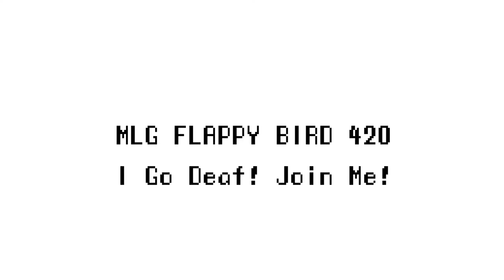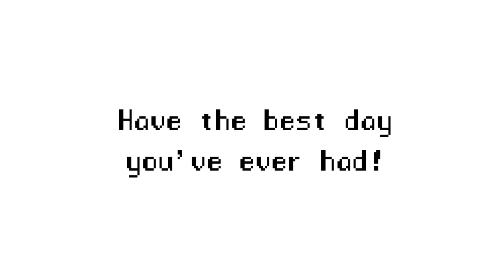I Go Deaf. Join Me! | MLG Flappy Bird 420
I play game. I go deaf. Enjoy my pain. 420 no scope blaze it 360 no scope snoop spliff smoke weed errday gotta go fast. Fuck this game.